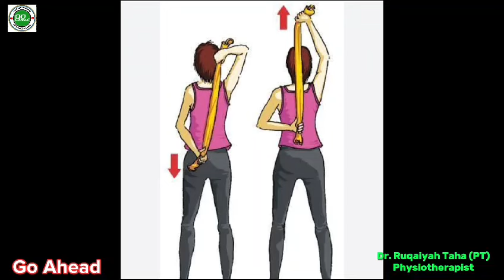Dr. Ruqaiyah Taha (PT) | FROZEN SHOULDER | Captain Arsi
Dr. RUQAIYAH TAHA (PT)
Physiotherapist

ZAVERI CLINIC
C - 21, Al - Burhan Circle
Block E, N. Nazimabad
Karachi
Timings Mon - Sat
2 - 5pm

This channel is purely created for everyone who wants fun, entertainment, food, podcast and much more from everydays life.